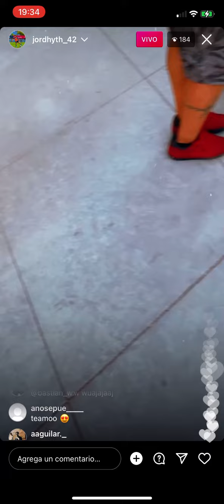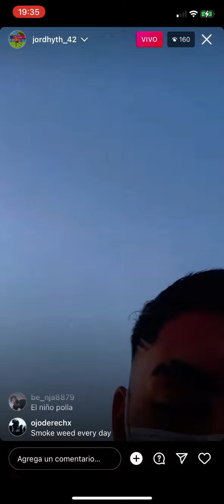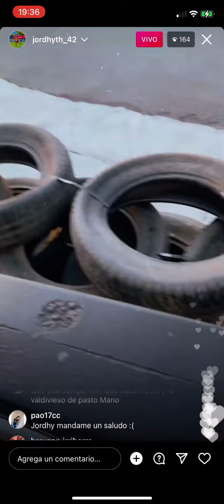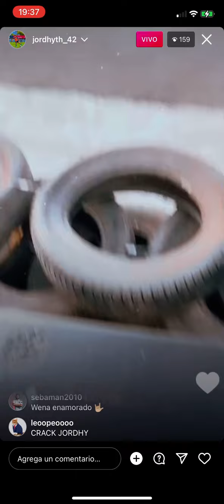Jordhy Thompson en los Go Kart